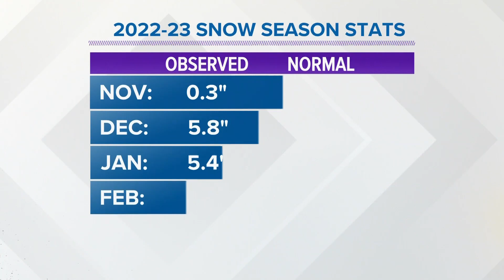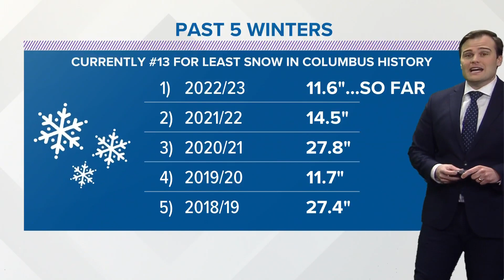Why hasn't central Ohio received much snow?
This winter has been the second-warmest.